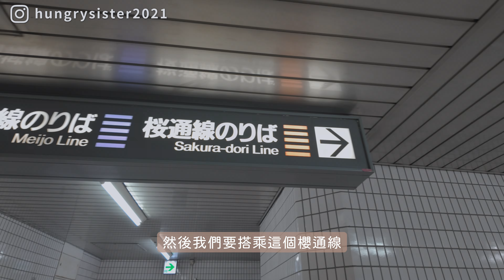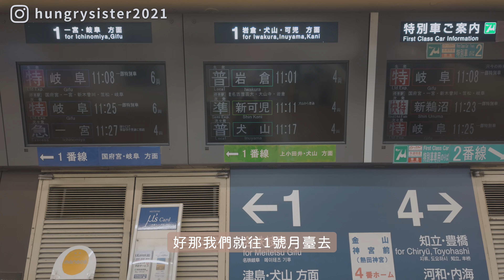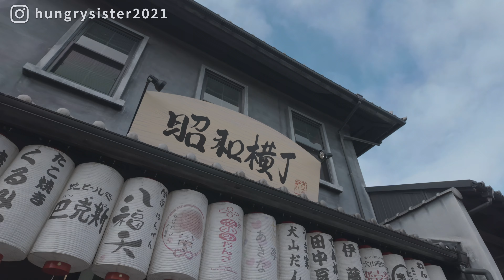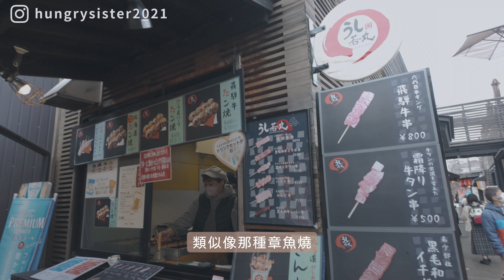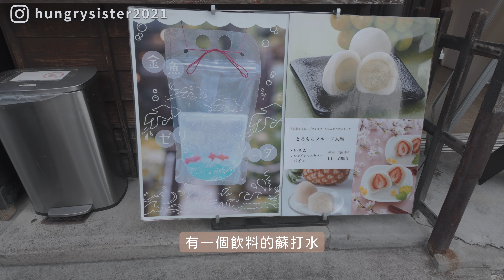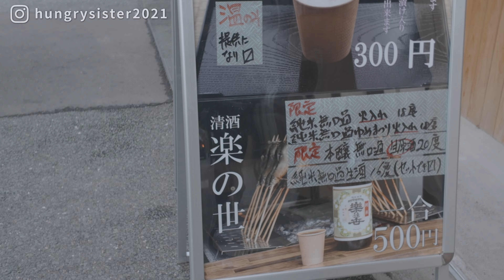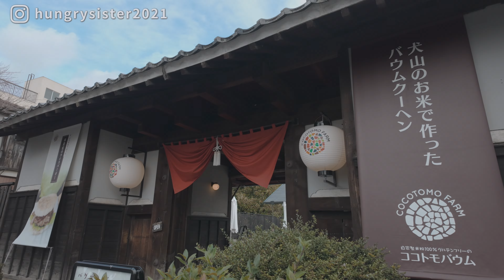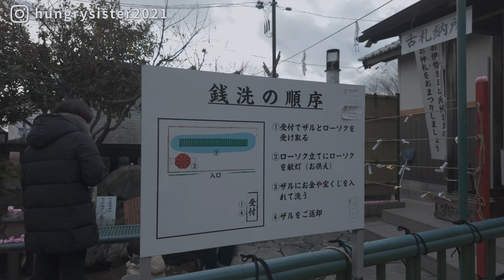【名古屋 EP.4】名古屋近郊國寶犬山城 風景有多美？｜下町必吃美食｜飛驒燒、五平餅、年輪蛋糕｜跟著餓姐飛起來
00:00 精彩預告
00:28 開場
01:16 交通教學
02:51 購買套票教學
03:09 犬山・明治村盡享套票介紹
03:46 搭車教學
05:10 犬山城週邊攻略介紹
06:24 犬山城下町
08:10 飛驒牛壽司
09:22 飛驒燒、蟹肉味增湯
12:30 皮革飾品店
13:07 山田五平餅店
14:17 KAKUMARUDOU 飾品店
15:07 木曽川商店 烤魚
16:51 Cocotomo Baumkuchen 年輪蛋糕
18:53 紀念品店
19:36 針綱神社、三光稻荷神社、犬山神社
21:03 犬山城
24:59 結尾